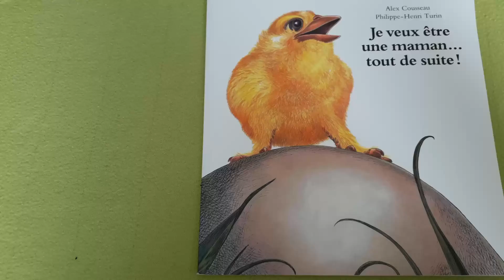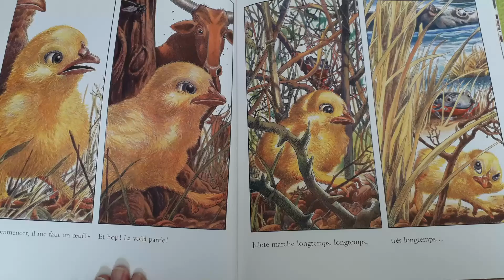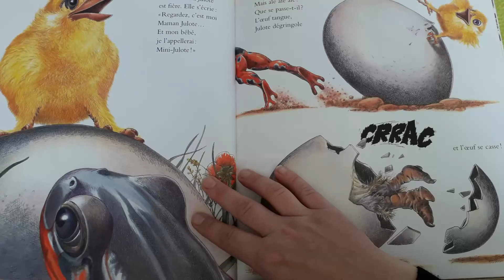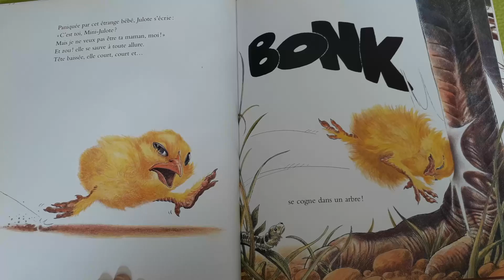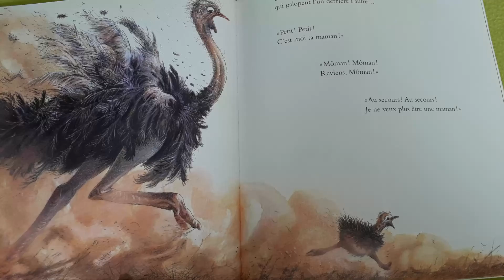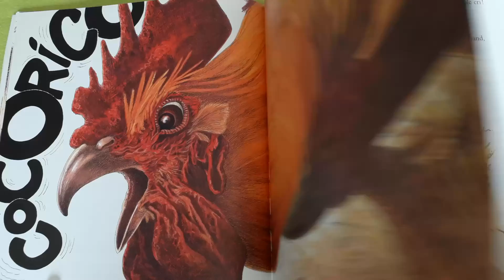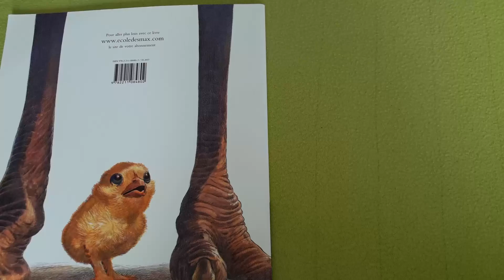Lecture pour enfant: Je veux être une maman tout de suite 💖👶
Julote est née par un beau matin de printemps.
Au lieu de jouer avec ses frères et ses soeurs dans la basse-cour, Julote se précipite car elle a autre chose à faire :
elle veut devenir une maman tout de suite !
Elle part à la recherche d'un oeuf, le trouve, le couve et déclare qu'il s'agit de son bébé, "Mini-Julote".
Mais quand l'oeuf se craque, il laisse apparaître une créature légèrement plus grande que Julote. Et là, c'est le début des ennuis...

Histoire racontée pour les petits et grands à partir de livre pour enfants...

Au plaisir de partager ma passion avec vous 😍